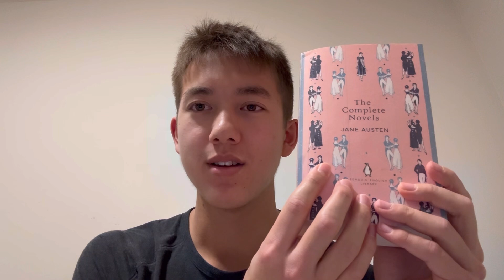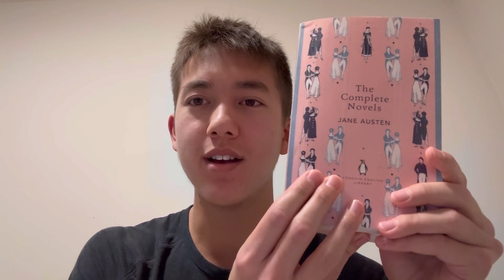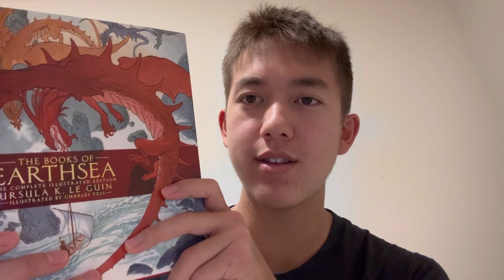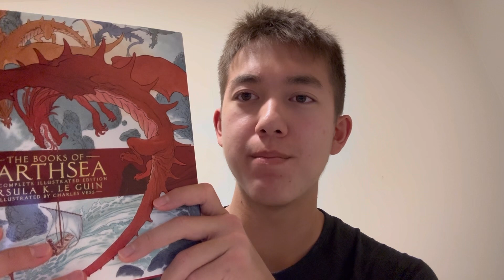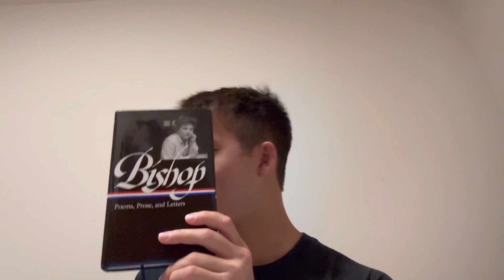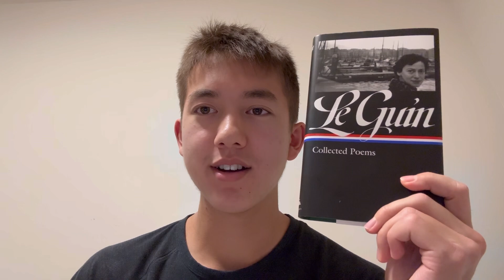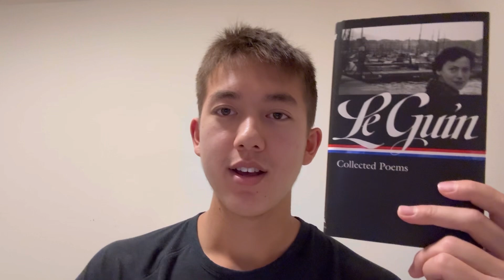The Phenomenal Woman Book Tag!